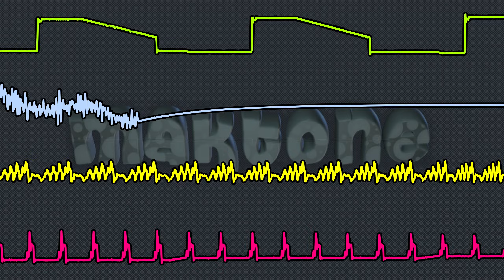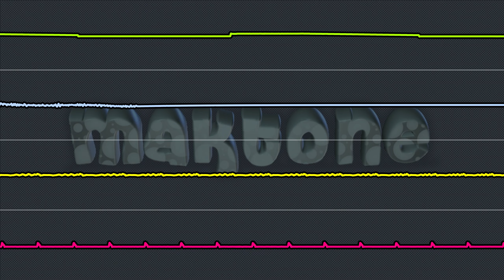Maktone - Klefz ASCII Page! (Oscilloscope View)